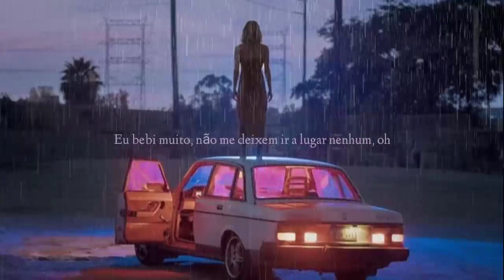aaryan shah — renegade // tradução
◉ Nome᎓ Renegade
◉ Banda/Cantor(a)᎓ Aaryan Shah
◉ Álbum᎓ The Arrival: Part I

➣ Onde achar?

➣ Letra᎓

[Verse 1: Aaryan Shah]
Keep your hands right there
I popped two more, she's in my mind somewhere
Won't let my mind go there
I took too much, don't let me drive nowhere, oh
Keep your eyes on mine
And if you want I'll tell you lies
Tell you I'm yours for life
And tell your friend she's next in line

[Hook: Aaryan Shah]
Ohh, should've listened to them
Ohh, don't you know what I am?
Ohh, didn't you listen to them?

[Verse 2: Aaryan Shah]
Keep the drugs real close
One more line before I overdose
And no one ever knows
She's on my mind when I'm on yours
I'm not here for games
I told you what it is, you chose to stay
Baby, you chose the pain
Cause you don't know me, you just know my name

[Outro: Aaryan Shah]
Ooh, Ooh
Ooh, Ooh